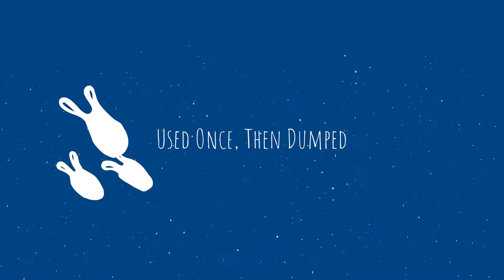Tesco Fish Awards 60s Fmix2